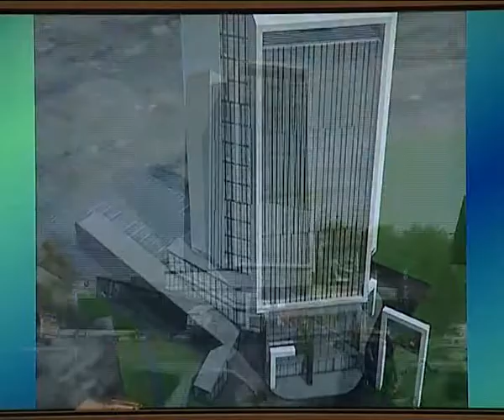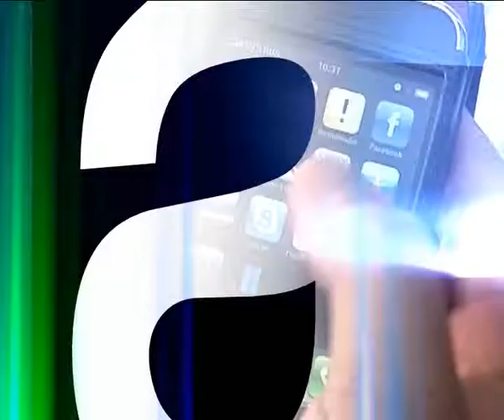Афонтово: Мы в сети_3 апреля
Обсуждаем видео спецоперации красноярского СОБРа в Железногорске, новый бизнес-центр на Свободном и видео с мотоцикл-вертолетом